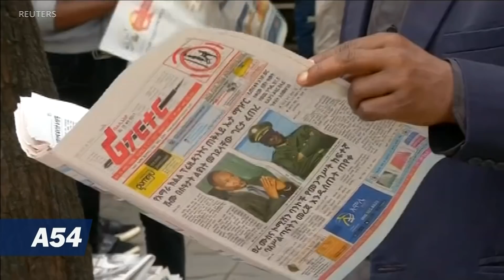Ethiopia Attempted Coup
The man accused of trying to seize control of Ethiopia's northern Amhara Region was shot and killed Monday, according to a senior government official. VOA's Solomon Abate joined Africa 54 host Esther Githui-Ewart to discuss the situation.